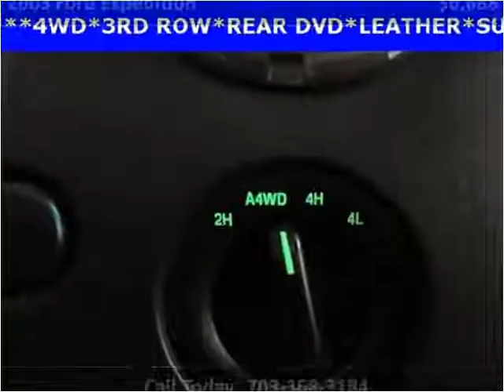2003 Ford Expedition Used Cars Manassas VA